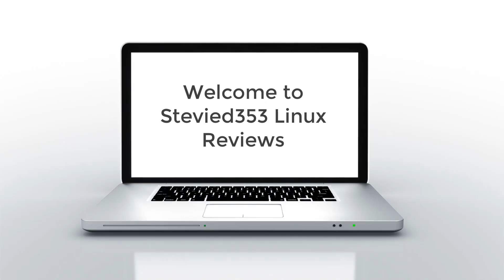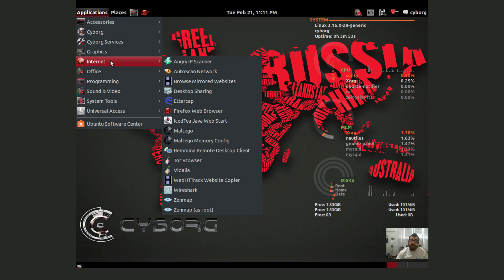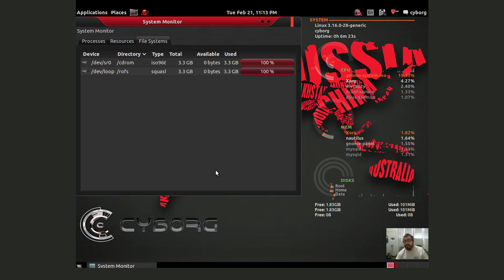Cyborg Linux Review